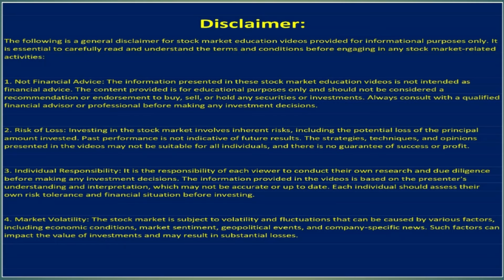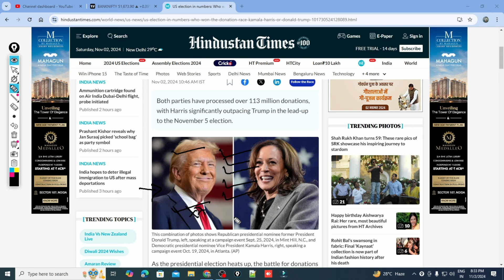US Election Impact on Indian Stock Market || US President Election || Market Analysis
Today we will discuss about US Election Impact on Indian Stock Market || US President Election || Market Analysis

intraday stock selection best strategy | intraday stock selection screener | Market Analysis

intraday stock selection best strategy | swing stock screener | Market Analysis

How to Select Stocks For Intraday Trading || Best Intraday Stock Selection Screener

1 Minutes में Select करें Intraday Stock | How To Select F&O Stocks For Intraday

Stock selection for next day | Intraday trading strategies| Intraday stock selection one day before

Best Way To Select Stocks For Intraday | Intraday Stock Selection Strategy

intraday stock selection in 1 minute | how to do intraday stock selection

BEST STOCKS FOR INTRADAY TRADING TOMORROW | DAILY BEST INTRADAY STOCKS |INTRADAY STOCKS

Intraday stock selection process. how to select stocks for Intraday

Intraday Stocks For Tomorrow | Select Stock in 1 Min | Intraday Trading for beginners

How to Select Stocks For Intraday Trading || Best Intraday Stock

Thanks
Market Analysis
intraday stocks

Thanks
Market Analysis